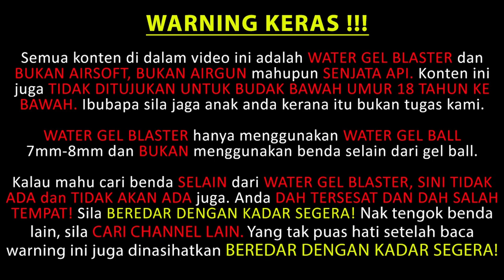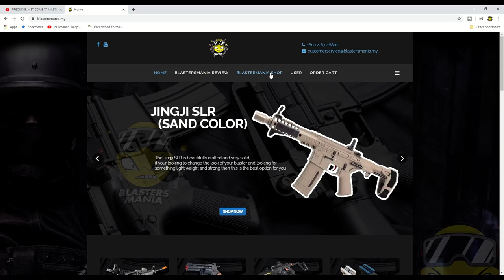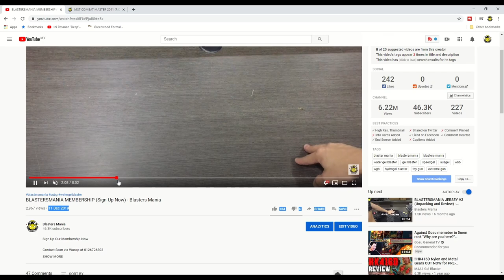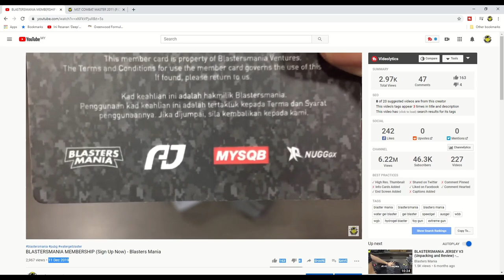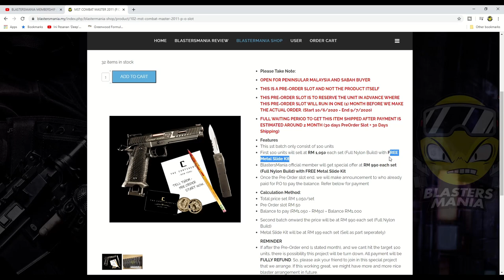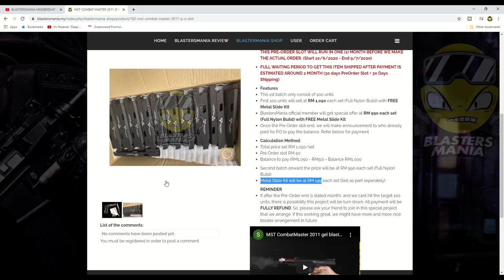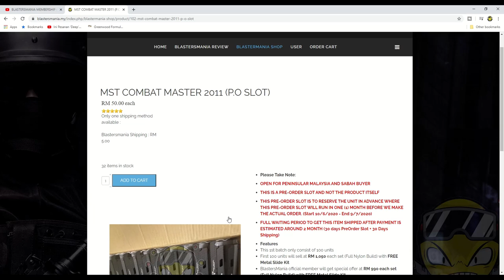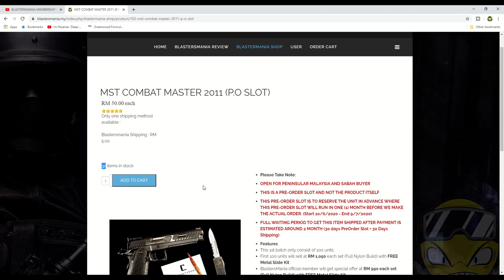EP229 - UPDATE: PREORDER MST COMBAT MASTER 2011 (Malaysia) - Blasters Mania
Please listen to the update and thanks for all the support given. Dont missed out this opportunity to get the one of the best item for any men collection.